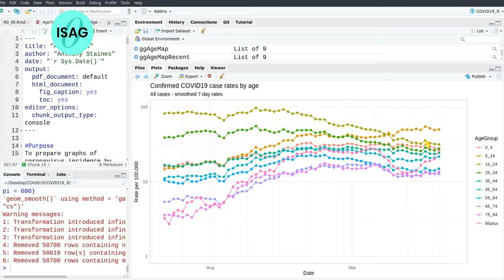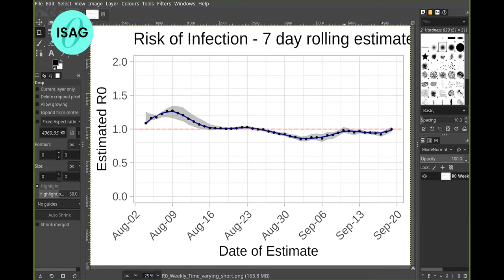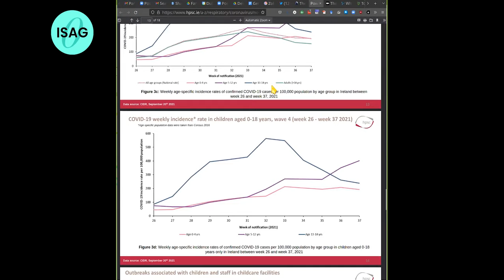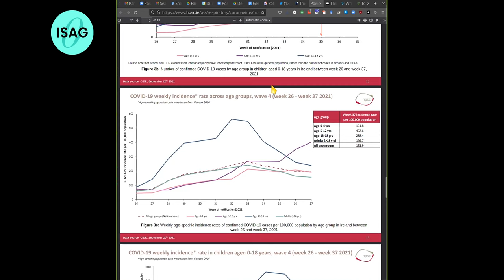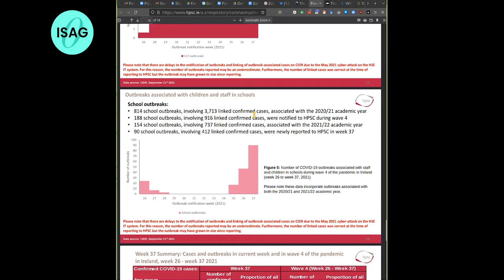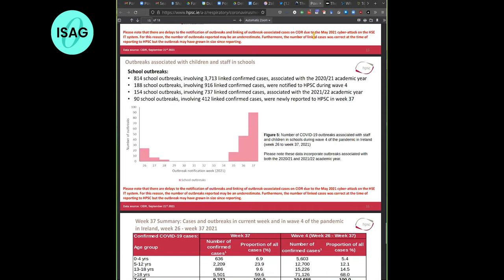Ireland on the move: Are we doing enough to stay COVID-safe indoors?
Prof. Aoife McLysaght of TCD chairs a discussion on the risks that still apply to being indoors, particularly in schools and workplaces - despite Ireland's excellent take-up of vaccines - with guest speaker Asst. Prof. Orla Hegarty of UCD, and Prof. Anthony Staines of DCU. It has been acknowledged in the last week both by the WHO and Ireland's CMO that vaccination alone is not enough, so something else is needed in tandem with it. Some risk mitigations to fill this need are proposed, including ventilation given that this is an airborne virus, as part of a suggested clear strategic plan.